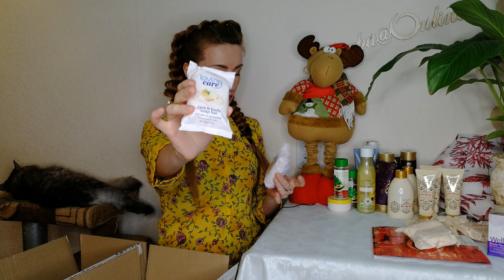ОБЗОР ПЕРВОГО ЗАКАЗА Из Каталога Oriflame №17 (2019) | 4K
В заказе:
- 29696 Вэлнэс Пэк для женщин
- 38296 Платок с черно-белым принтом
- 34757 Тушь для ресниц 5-в-1 The ONE Wonder Lash XXL Black Star
- 34475 Туалетная вода Divine Royal [Дивайн Роял]
- 131649 Набор Divine Royal [Дивайн Роял]
- 38308 Праздничная скатерть
- 34545 Румяна-бронзер в шариках Giordani Gold, оттенок - Естественное Сияние
- 31490 Гель-кондиционер для бровей и ресниц The ONE
- 42134 Обновляющая тканевая маска с апельсином и овсом Love Nature
- 42135 Антиоксидантная тканевая маска с гранатом и виноградом Love Nature
- 132202 Набор «Розовая нежность»
- 36194 Витаминный крем для лица «Папайя»
- 34860 Успокаивающая маска для лица с органическим овсом и ягодами годжи Love Nature
- 31673 Зубная паста с травяным комплексом Optifresh
- 34066 Мыло для лица и тела Loving Care
- 132228 Набор «Яблоко и корица»
- 34959 Пена для ванны «Ваниль и корица»
- 39091 Сияющая губная помада OnColour, оттенок - Сияющий Персик
- 26891 Специальное смягчающее средство с ароматом черной смородины
- 132206 Набор для защиты волос от погодных условий HairX
- 30985 Губная помада с блеском 3-в-1 The ONE Triple Core, оттенок - Розовый Клевер
- 35683 Смягчающее мыло-уход
- 34855 Антибактериальный карандаш-корректор «Чайное дерево»
- 132227 Набор «Олива и алоэ вера»
- 34875 Специальное смягчающее средство с маслом абрикосовой косточки
- 34053 Парфюмированный лосьон для тела Elvie Summer Joy
- 38789 Адаптивный блеск для губ OnColour, оттенок - Идеальный Розовый
- 132229 Набор «Ваниль и корица»
- 132217 Набор «Авокадо»
- 32474 Антивозрастной дневной крем для лица SPF 15 Optimals Age Revive
- 131652 Набор Eclat Homme [Экла Ом]
- 39094 Сияющая губная помада OnColour, оттенок - Малиновый Лед
- 34061 Крем для рук Loving Care
- 34066 Мыло для лица и тела Loving Care
- 30719 Многофункциональная тушь для ресниц 5-в-1 The One WonderLash, оттенок - Черный
- 35406 Гель для умывания для нормальной и комбинированной кожи Optimals Hydra Radiance
- 35640  BB-крем c SPF 10 OnColour, оттенок - Естественный
- 32079 Ультраудлиняющая тушь для ресниц Giordani Gold, оттенок - Черный
- 31616 Питательное масло для волос против секущихся кончиков Eleo
- 132202 Набор «Розовая нежность»